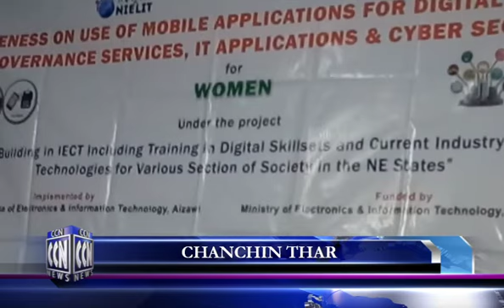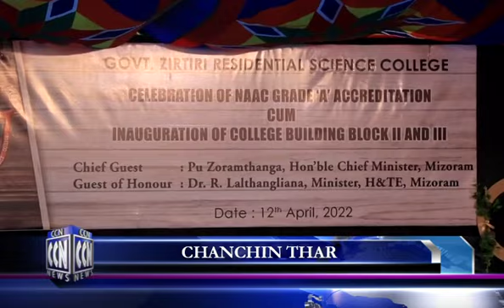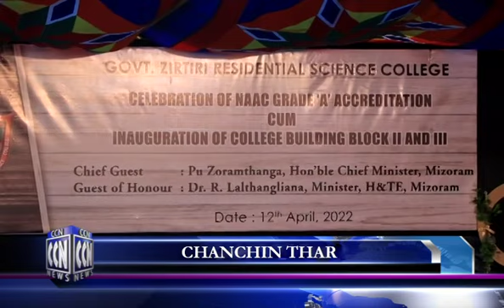CCN (Champhai News 12.4.2022)